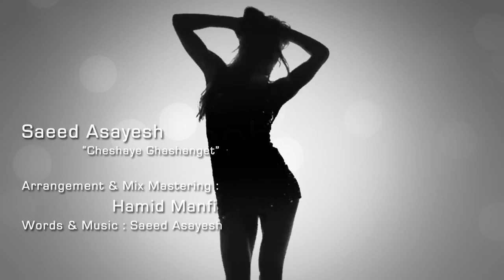Saeed Asayesh Cheshat Ghashange hilda barzegar